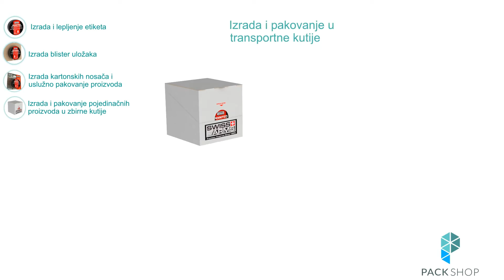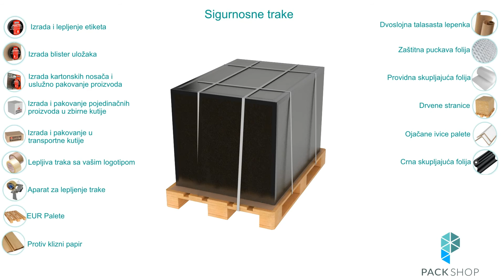Pack Shop - Prezentacija uslužnog pakovanja